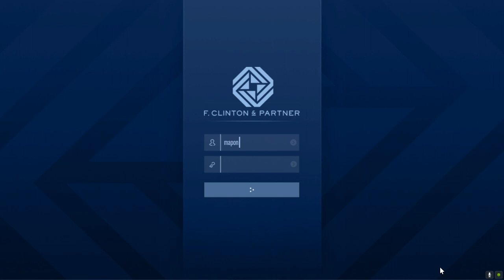REMOVER O COOLDOWN DO CONTRATO DE SEGURANÇA NO GTA ONLINE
COMO REMOVER O COOLDOWN DO CONTRATO DE SEGURANÇA NO GTA ONLINE

ESTAVA MUITO ATRAS DE UM VIDEO QUE ENSINASSE COMO TIRAR O TEMPO DE ESPERA DAS MISSÕES DO CONTRATO DE SEGURANÇA DA AGENCIA, E ACHEI ESSE VIDEO DO @WyzeWolfBR